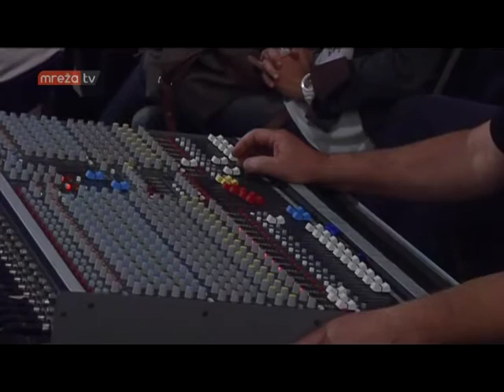Tomislav Goluban - Ljeto u Oršiću (Mreža TV, 2015)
TOMISLAV GOLUBAN je svirač usne harmonike, profesionalni glazbenik, bluzer iz Zagorja, koji na zanimljiv način spaja blues s hrvatskom tradicionalnom glazbom. Glazbenik koji publici uvijek želi priuštiti originalnu i nesvakidašnju priredbu, uvlači vas u vlastiti glazbeni blues svijet u kojem ćete se osjećati kao kod kuće. Osvojio je 4 nagrade Porin, a aktivan je i na edukacijskom planu u sklopu autorskog programa "Usna harmonika i korijeni suvremene glazbe".

TOMISLAV GOLUBAN, Croatian blues musician, composer, harmonica player and singer, is quite unique by his expression. He's been playing his harp inspired by old harmonica Blues players and so far has released eleven studio albums and won a couple of national music awards. His music is a combination of old delta, country & Chicago blues mixed with zydeco and world music elements.